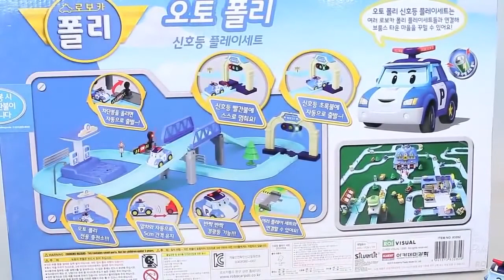Robocar Poli Car Toys | Pororo as Traffic Enforcer | Inside Trails